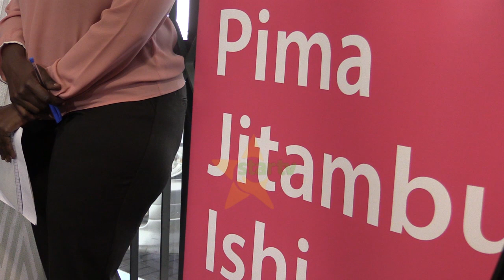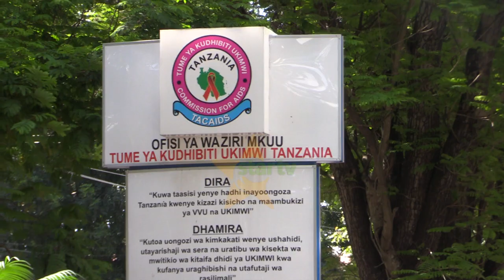TACAIDS YAWATOA HOFU WATANZANIA JU YA UHABA WA KONDOM